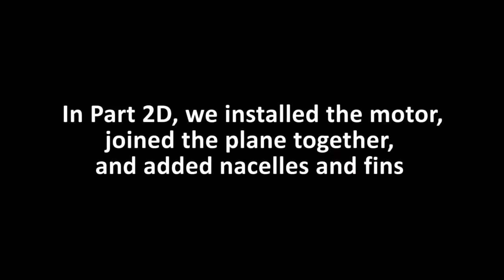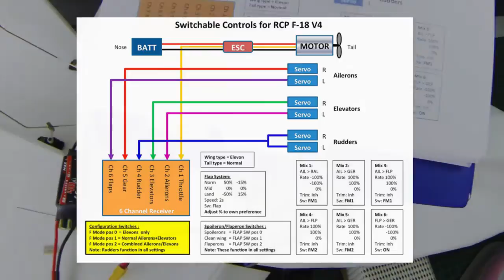Pre-Cut RCPowers F-18 V4 Kit - Build Guide Part 2E (final)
The final instalment of my guide to building the RCPowers F-18 V4, using the pre-cut kit from RCFoamFly. Links to the other videos in this series are below, along with a link to download the electronics wiring diagram. Check the links below for the other parts of the build guide.